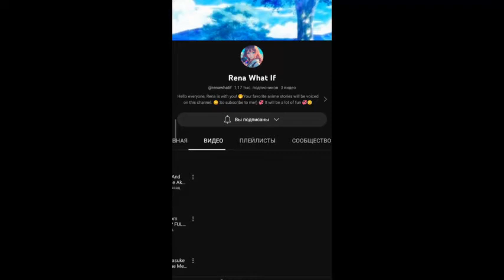What If Naruto Girl Became A New Neighbor For Sasuke? What If Naruto FULL SERIES